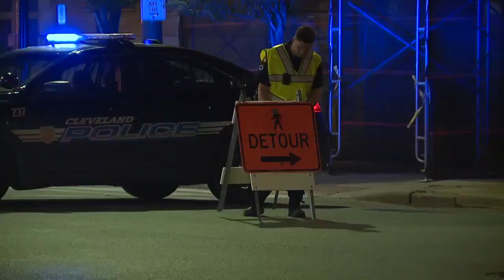Curfew and parking ban lifted for downtown Cleveland, Market District